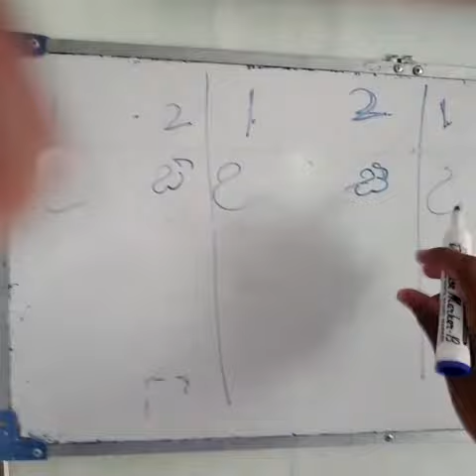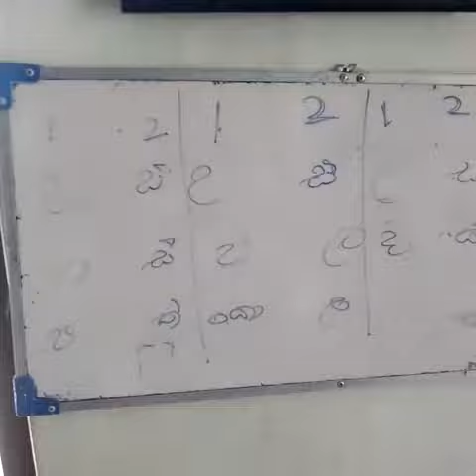Grade 6 වසර Dancing/නර්තනය Prasthara/ප්‍රස්තාර